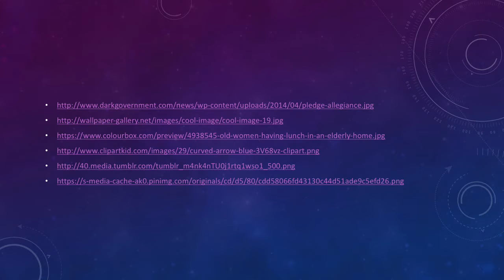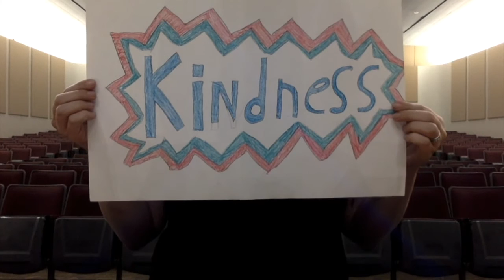Jan 31st new